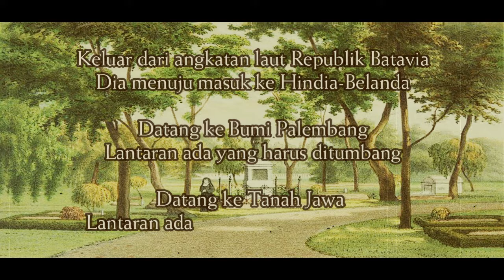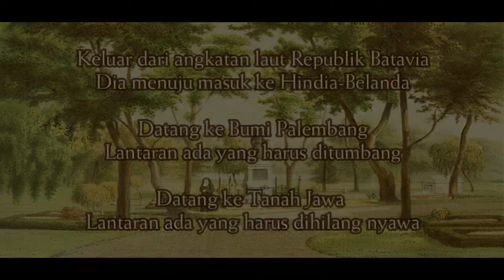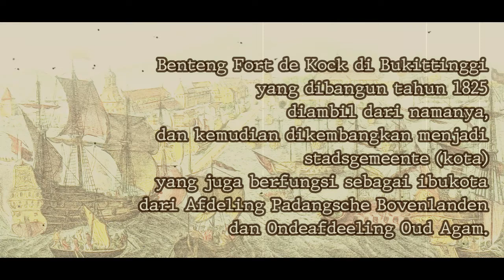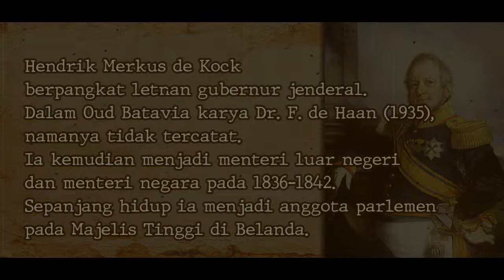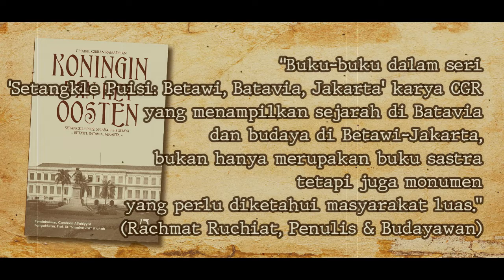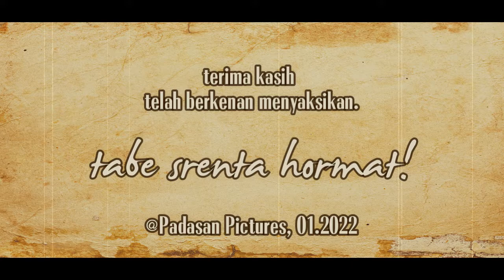Hendrik Merkus de Kock: 1826 ~ Seri Gouverneur Generaal Hindia-Belanda (43) | Ned-Indie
Hendrik Merkus de Kock, Gouverneur Generaal ke-43 di Nederlandsche-Indie atau Hindia-Belanda yang kemudian menjadi Indonesia. Memerintah pada 1826.
Musik pada pembukaan dan penutupan diambil dari intro lagu Goedenacht En Welterusten yang dibawakan oleh penyanyi Belanda, Bob Scholte.

1. Birth of A Hero (Source free copyright)
2. Shout of Glory (Source: Kinemaster; free copyright)